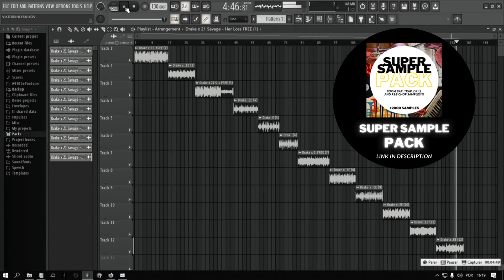DRAKE X 21 SAVAGE - HER LOSS SAMPLE PACK (+2000 SAMPLES | LINK IN DESCRIPTION)